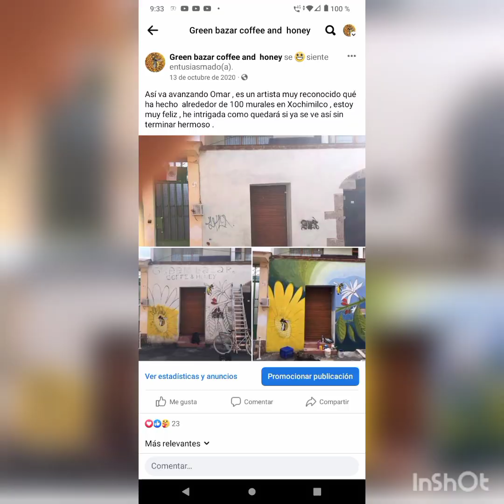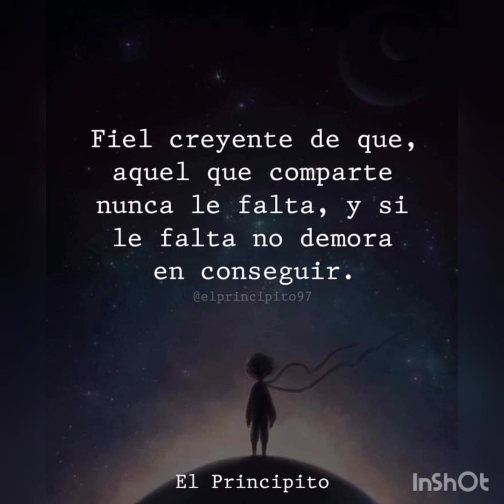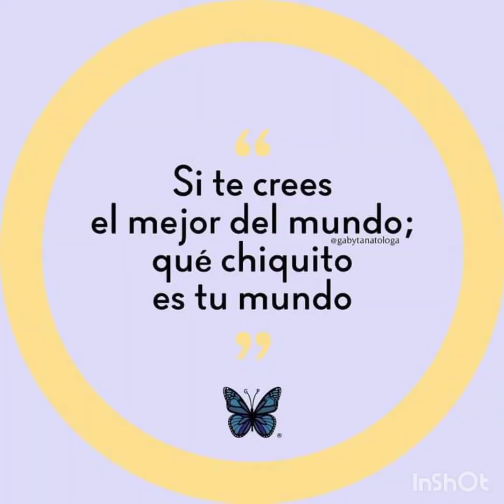No vivan con amargura